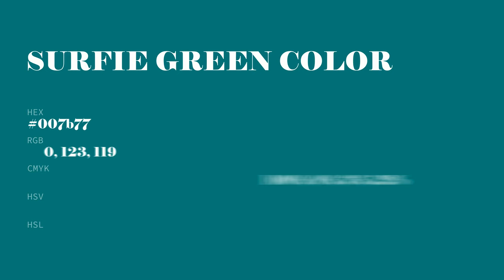Surfie Green color 007b77 hex color - Green color - Warm color 007b77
What color is Surfie Green ? 007b77 hex color - Green color - Warm color 007b77

Hex 007b77 Color Code is also known as Surfie Green color.